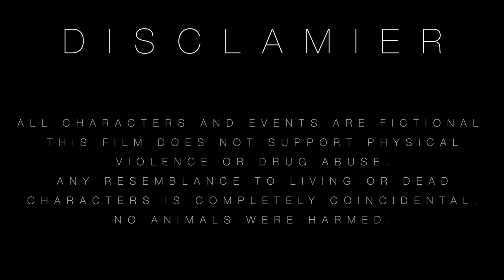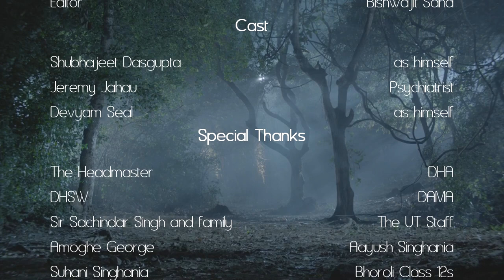Beyond Soul - A short film by The Assam Valley School Team B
A short film made for the 4th edition of The Creative Eye Film Festival hosted by The Assam Valley School from 13th - 17th September, 2019.

Theme for the film festival - "HERO"

Awards won by "Beyond Soul"
Best Editor

Overall Position:
Third

Cast and Crew:
Srhiyansh Sharma
Gora Gungte
Bishwajit Saha
Srishti Pegu
Shubhajeet Dasgupta
Devyam Seal
Jeremy Jahau